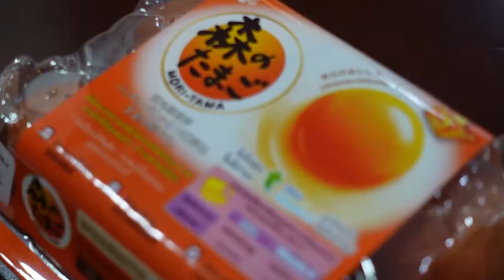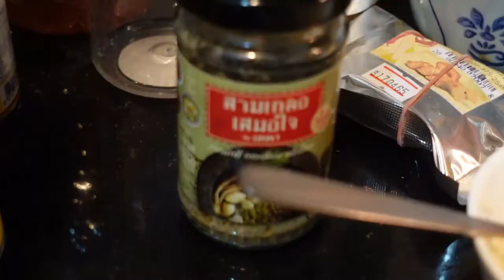Egg Yolk Marinated in Sauce | Stir-fried Egg White with Edible Flower | Home Cooking Tasty Thai Food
One chicken egg can be cooked two menus. How about six eggs? Two menus! Yes, we separated yolk and egg white to two part and working on them because we don't want to discard any edible part to waste.

I personally love to eat marinated hen's egg yolk marinated in sauce or spice both in Thai and Japanese style. Herein, I decided to combine their ingredients and create my own style sauce consisting of Japanese shoyu, Chinese thin soy sauce, Thai fish sauce, wild honey and vinegar topped with dried oregano. Along with marinating process, the yolk was gradually thicken due to the osmotic pressure extracted water from it through its thin membrane. Thus, we'd taste the pleasantly concentrated yolk that's why we do not eat directly with sauce.

During June 2021, coming the season of a certain edible flower in Thailand (Sesbania javanica, ดอกโสน) having characteristic aromatic sweet odor. It is safe to eat when cooked, normally cooked as Thai omelet. I decided to have it stir-fried with the leftover egg white and minced pork to make a healthy protein-rich, hi-fiber, low carb recipe. Don't take that so serious about the healthy concept. Just care about yumminess and this is awesome!